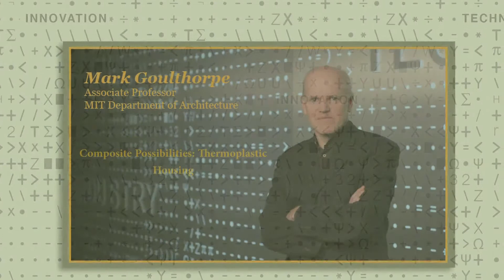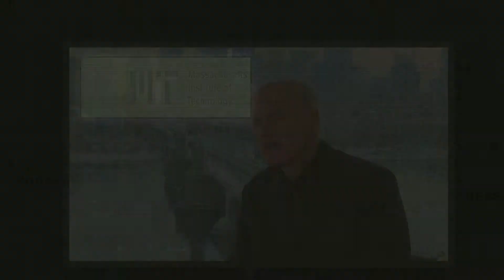2-Mark Goulthorpe: Composite Possibilities Thermoplastic Housing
MIT Department of Architecture Associate Professor Mark Goulthorpe discusses Composite Possibilities Thermoplastic Housing.